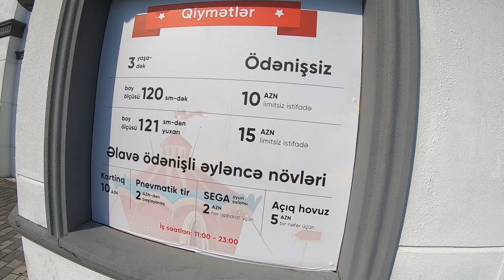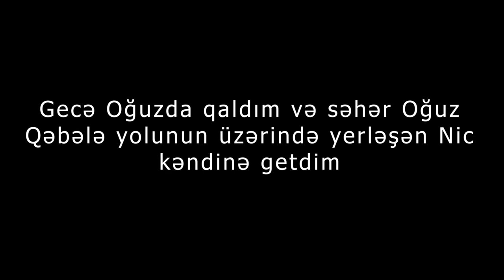Qəbələ vlog | Azərbaycanda getdiyim ən fərqli muzey | Qorxudan öləcəkdim | Təkəm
Salam Dostlar...❤️

Bu dəfə gözəl Qəbələmizdə çəkdiyim görüntüləri bölüşürəm Sizinlə. Təbii ki, çəkdiyim bütün videolar, getdiyim yerlər bu gözəl güşələrimizin sadəcə 10faizini göstərməyə imkan verir və getmədiyim- gedə bilmədiyim yerlərə təkrar gedib sırf ora özəl videolar paylaşacam. Bu yerlərdən biri getmədiyimə çox təəssüfləndiyim Çuxur Qəbələ oldu. Ümumiyyətlə mənə görə bir yeri tam gəzmişəm demək üçün gərək orda 1-2 ay qalasan və pəhhhh rahat-rahat gəzəsən. Təbii ki belə vəziyyətdə gərək əlin də cibində olsun. Nəysə çox yazmayım, onsuz da videolarım da uzun olur ( nə qədər qısaltsam da).
Sonda bir şey qeyd etmək istəyirəm. Çalışın, əgər yaşınız və sosial durumunuz imkan verirsə tək başına səyahət edin, yeni yerlər kəşf edin, yeni insanlar tanıyın. Bu videomda həqiqətən də çox zövq aldım həm də ona görə ki, bir-birindən gözəl insanlar tanıdım. Məsəlçün, çələng satan qızlar o qədər şirin və gözəl idilər ki, lap düşüb onlara qoşulmaq istədim (qayıdanda olmadılar). Əl qabiliyyətləri də maşallah. ❤️ İstər Just Coffee, istər Sahil restoranı, istərsə də Udi ocağıda olan personal o qədər gülərüz və mehriban idilər ki... ❤️ Hələ Udi ocağındakı xanımın möhtəşəm səsi və izzahıııı...❤️ Sizə bir sirr verim. Videoda hər nə qədər görünməsə də, Qəbələnddəki Extream - da çox qorxdum və paylaşdığım sadəcə kiçik bir hissə idi. Bu vaxt ərzində mənim kaprizlərimə dözən və mənə ürək-dirək verən oranın əməkdaşı - Qazi qardaşımıza çox təşəkkür edirəm...❤️
Fəxr edirəm Yurdumun insanı ilə...🌎 Mən fəxr edirəm ki, azərbaycanlıyam...🇦🇿

Tag ^
Lifestyle blogger
Azeri Youtubers
Azerbaycanli Youtuberlar
Qəbələdə gəzəcək yerlər
Qebelede gezecek yerler